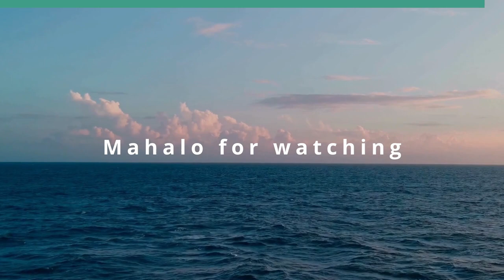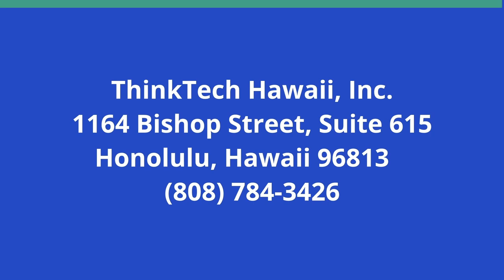Hawai'i Island Abuzz with Zoning Reform (Hawaii Together)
Beekeepers Looking to Boost Industry.  The host for this show is Keli'i Akina.  The guest is Harry Holm.

Hawai'i Island helps feed the United States and Canada with a unique export: bees, which are essential for the pollination of plants that farms produce.

In fact, beehives on Hawai'i Island supply three-quarters of the queen bees bought by beekeepers in Canada and one quarter of those in the U.S. mainland states.

But Harry Holm, president of the Big Island Beekeepers Association, thinks the island’s beekeepers could have an even bigger impact if Hawai'i County were to change some of its zoning laws.

On the latest episode of Hawaii Together, Harry Holm, president of the Big Island Beekeepers Association, joins host Keli‘i Akina to discuss the international importance of Hawaii Island’s beekeeping sector; how local regulations hinder the industry; and what a recently proposed Hawai'i County bill could do to help.

Underwriters:
Michael Sklarz
The Cooke Foundation
Hawaii Energy
Hawaii Energy Policy Forum
Hawaiian Electric
Galen Ho of Immersive Worlds
Kamehameha Schools